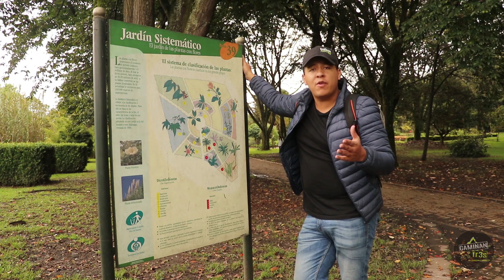QUÉ HACER EN EL JARDÍN BOTÁNICO DE BOGOTÁ || CaminanTr3s, El tercero eres tú!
¿Qué tal es?
¿Cómo llegar?
¿Cuánto cuesta?

Estas son 5 ventajas y 5 desventajas que encontrarás al visitar el Jardín Botánico de Bogotá. Déjanos tu opinión en los comentarios.

Estuvimos recorriendo el Jardín Botánico José Celestino Mutis de Bogotá y queremos contarte cuál fue nuestra experiencia. Definitivamente vale la pena conocer el lugar aunque no lleves muy altas expectativas.

El Jardín Botánico de Bogotá se encuentra ubicado en el occidente de la capital sobre la carrera 70 y la calle 63. Se puede llegar en Transmilenio, bajándose en la estación Av. Rojas y caminando unas 4 cuadras hacia el sur por la carrera 70. También se puede llegar en vehículo particular. El parqueadero cuesta 8.000 después de 3 horas.